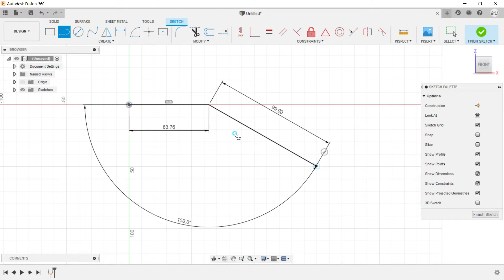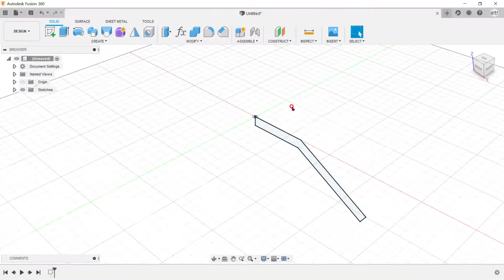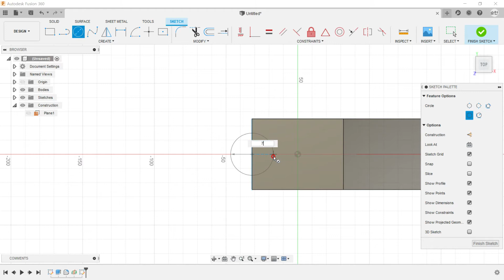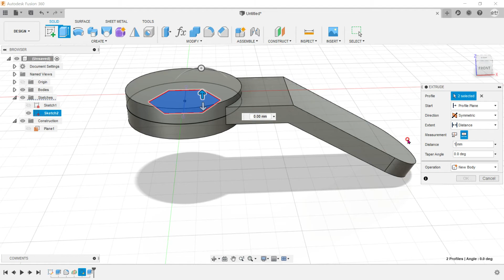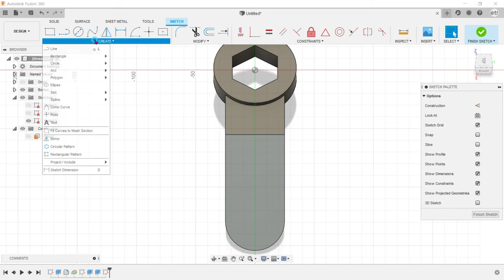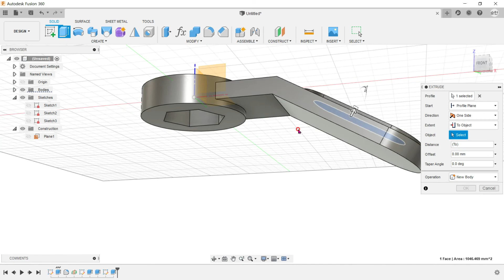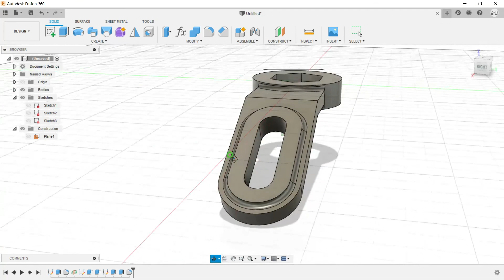hanss20201117 5분퓨전360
5분동안 퓨전360으로 모델링하는 방법을 설명한 동영상 강좌입니다.
This is a video course that explains how to model with Fusion 360 in 5 minutes.